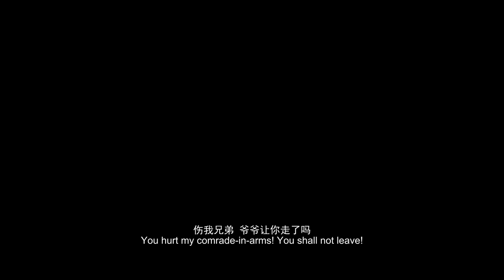【FILM】MATCHLESS MULAN 无双花木兰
90MINS | 2020 | COSTUME, ACTION

DIRECTOR: CHEN CHENG,
CAST: WU JIAN-FEI, HU XUE-ER

During the Northern Wei Dynasty, the Rouran army invaded the border, and the country called up military residents to go out to battle. To perform the duty for her elderly father, Hua Mulan disguised herself as a man and came to Changpingcang. Originally, she just wanted to perform the duty for her father. Unexpectedly, in an action to save the prince, her friend Yuan Hong was captured and killed in front of her. From then on, Hua Mulan fought the enemy bravely and won many victories on the battlefield. When everybody was celebrating joyously, the enemy put millions of mice into the city, making the soldiers suffer heavily. For the prosperity of the country and the safety of people, Mulan and a few soldiers defended Changpingcang to the last at the cost of their lives.